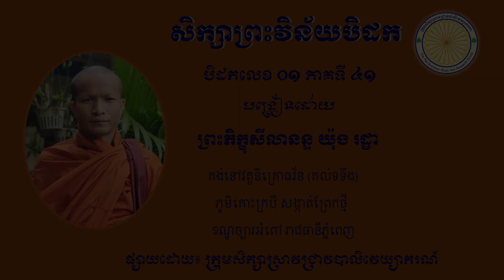សិក្សាព្រះវិន័យ ភាគទី ៤១ បង្រៀនដោយព្រះភិក្ខុសីលានន្ទ យ៉ុង រដ្ឋា